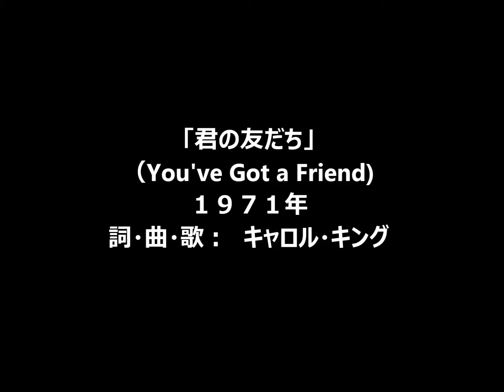♪君の友達 (キャロルキング） Cover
昨年１２月頃に録っていたものです、途中までです
１９７１年キャロル・キング　作詞・曲　です
少しハモってみました・・・・UP DATE2016/04/27 　録2015/12